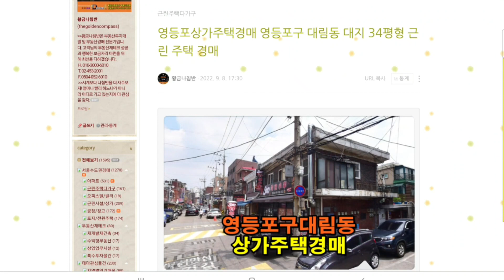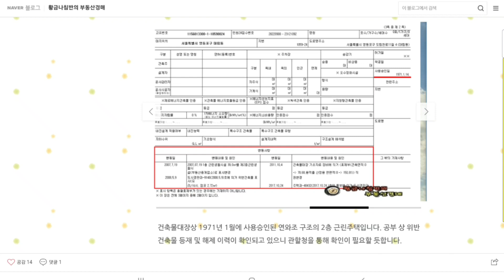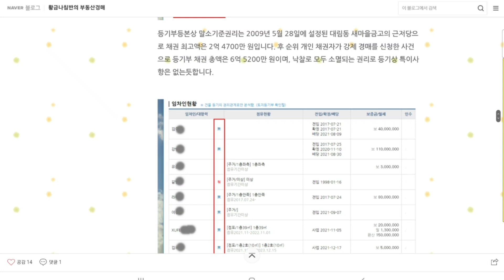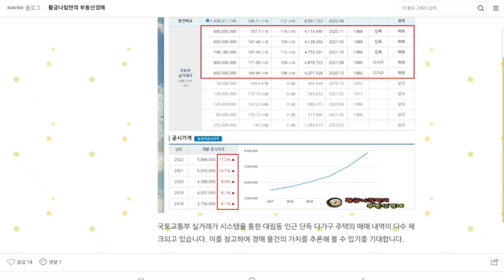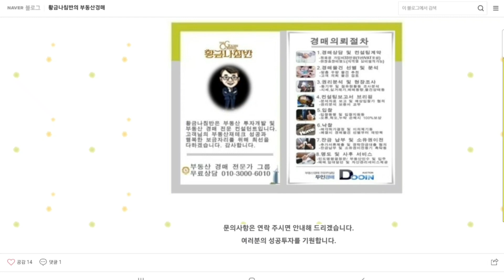서울 영등포구 대림동 대지 34평형 상가 근린 주택 경매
[ 서울 남부 지방법원 사건번호 2022 타경 1258 ]
3차 입찰일 2022년 11월 30일

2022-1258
2회 유찰 / 감정가대비 64%
3차 최저가 9억 2116만 원
입찰보증금 9212 만 원